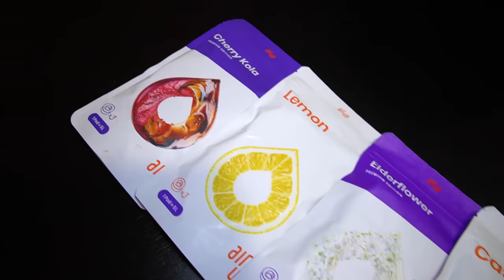FINALMENTE CI SIAMO SFIDATI! - All You Can Eat di Pizza contro un OSPITE SPECIALE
“ALL YOU CAN EAT DI PIZZA AL CARTOCCIO CONTRO UN OSPITE MISTERIOSO”

Ed eccomi qua ragazzi come ogni settimana pronto per affrontare una nuova challenge!

Oggi sono volato in una pizzeria a qualche chilometro da casa per sfidare una persona abbastanza nota nel mondo dei social! E dato che solitamente “si dice il peccato ma non il peccatore”, vi parlerò della sfida odierna senza menzionare l’oscuro avversario.

In questa nuova food challenge il sottoscritto e lo sfidante avranno a disposizione ben 15 pizze cartoccio farcite con diverse tipologie di ingredienti e sessanta minuti di tempo per dimostrare chi è il più affamato tra i due.

Considerando che il peso totale di questa dozzina di pizze si aggira intorno ai 6 chilogrammi, saremo riusciti a smantellare tutto il cibo di questa nuova food challenge? Ma sopratutto chi sarà riuscito ad ingurgitare il maggior numeri di cartocci guadagnandosi la supremazia a tavola?

Ovviamente lo scoprite solo gustandovi questa nuova All You Can Eat Challenge a base di pizza!

STAY FIT!! &
STAY HUNGRY!!